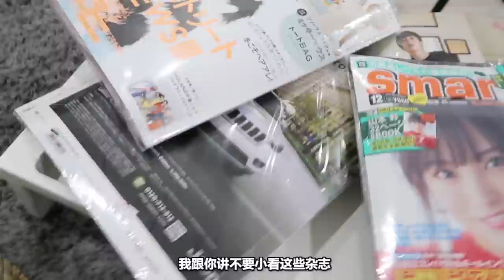我是如何用RM50买到正版Bape Mastermind Kappa？秘诀大公开！香港大收获！【开箱】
这集根本就是我的私人秘诀大公开啵！各位小飞仙拿去不谢！

Fashionboy_Instagram// monkeyjackson28
mmm.stu6io_Instagram// @mmm.stu6io